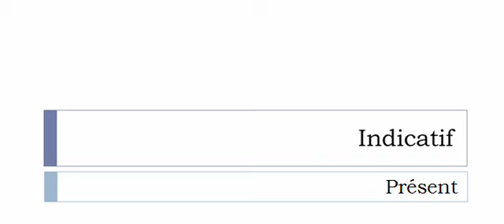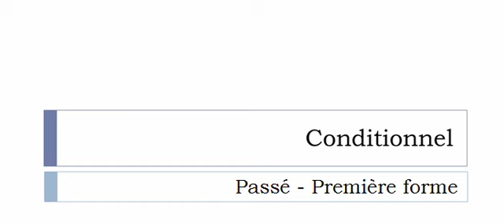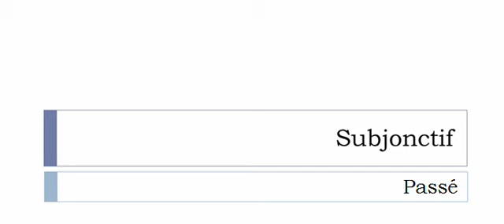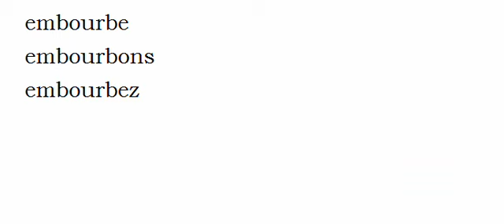Imparare il francese = Coniugazione = Embourber